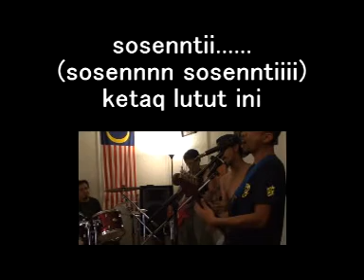the demmit duras : Sosen Sosenti Demo MYKSR